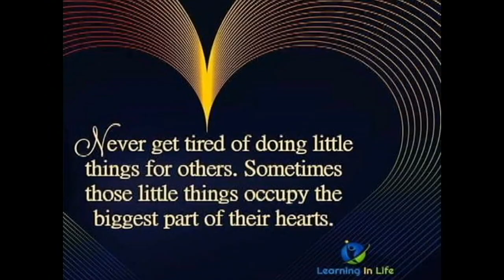At Night Travel Is A Challenge Cows On The Road Vehicles With No Lights Totally Amazing